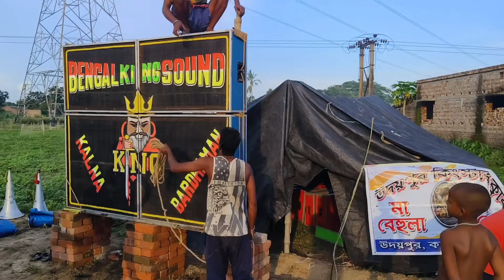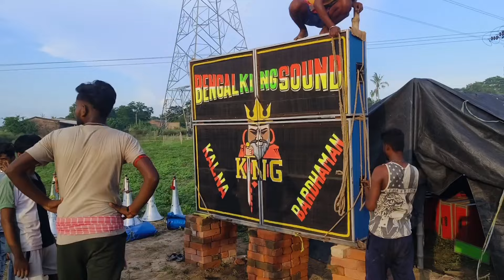আজ ২৪শে আষাঢ় বেঙ্গল 👑 কিং সাউন্ড মাল বাঁধা কালনা উদয়পুর 👉 কাল বিকেলে কম্পিটিশন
Bengal King Sound At Kalna Udaipur